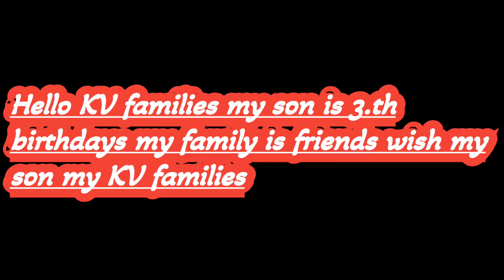Hello KV families my son is 3.th birthday 🎂🎂🎂🎈 my family is friends wish my son my KV families 💗💗